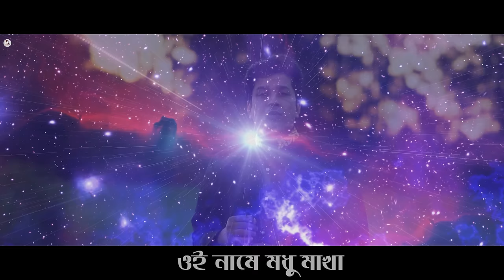Nobi Mor Porosh Moni | নবী মোর পরশ মনি | Zahanagir Alam | Bangla Gojol 2020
All thanks and prayers to Allah. We cannot be more blessed to be the Ummah of our beloved prophet Hazrat Muhammad (SWT). This song is a feeling of love towards our prophet. We tried to recreate the gem of Ustaz Kazi Nazrul Islam's "Nobi Mor Porosh Moni". We Hope, you will be joyous to hear it.

Song: Nobi Mor Porosh Moni
Credits :
Singer : Zahangir Alam
Lyric & Tune : Kazi Nazrul Islam
Composition: Ishrak Hussain
Poster Design: SKM Jahid
Media & Content: Sabbir Hossain Pial
Drone & Camera Shoots: Nafis Ul Islam & Tousif Hasib Siddiqui
Produced by Angel’s Tune